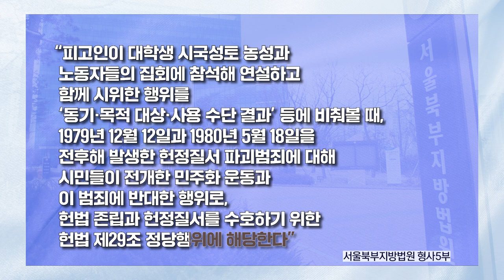[평화나무뉴스] '노동자의 어머니' 이소선 여사 41년만에 되찾은 명예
'노동자의 어머니' 이소선 여사 41년만에 되찾은 명예